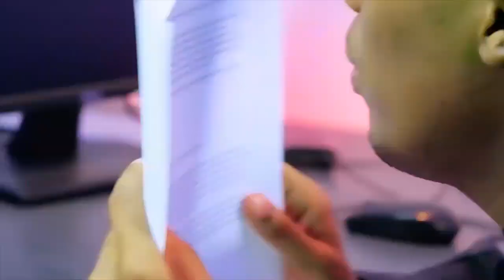Mr President by Big Eye Official Music Video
To Download the Audio to this song , Please to stream and enjoy it .